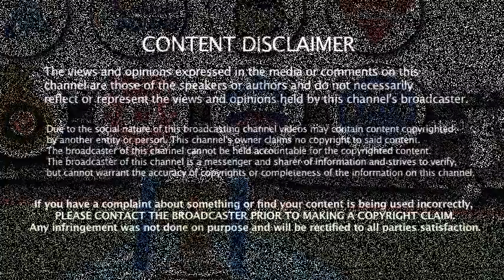UAE - இல் மாஸ் காட்ட போகும் Top 5 ஆபத்தான வீரர்கள் | IPL 2020 Top 5 Dangerous Players In UAE